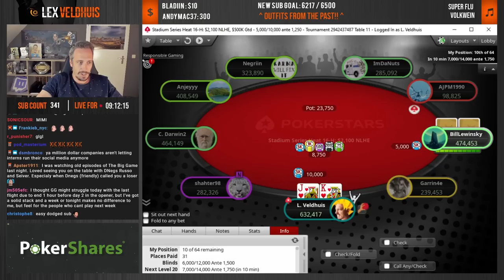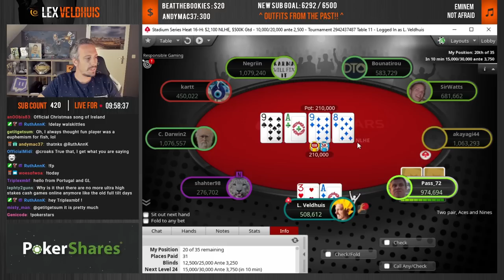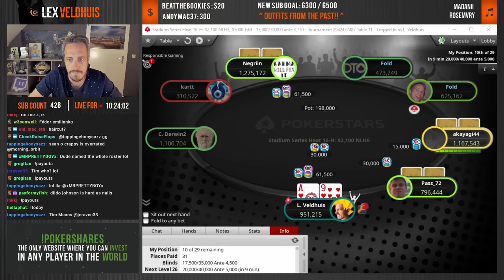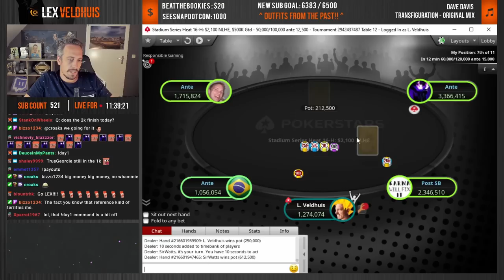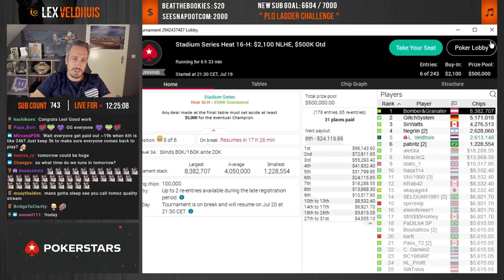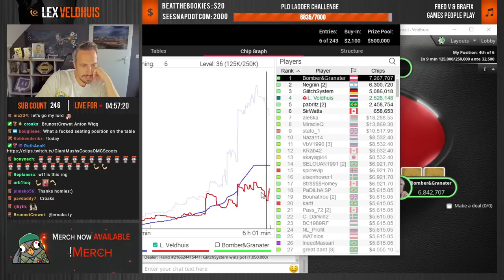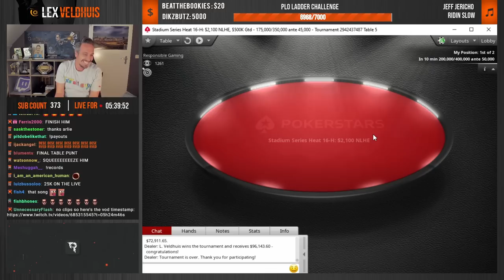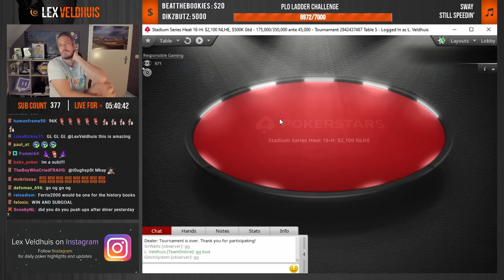FIRST BIG SERIES WIN EVER FOR $96,000!!!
Stadium Series Champion checking in! My biggest tournament win ever for $96k. Enjoy in this crazy ride.

Do you want to learn about payjumps on Final Tables and ICM too? Check out the BBZ ICM Masterclass. It teaches you all you need to know to maximize profits